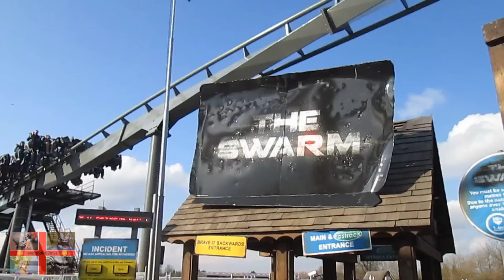The Swarm Backwards - Thorpe Park! (P.O.V)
Something abit different from my usual videos! Sorry if you were expecting a Dragonball upload, this is a theme park ride at Thorpe Park near London England.
Put some clips together to show it off going backwards.